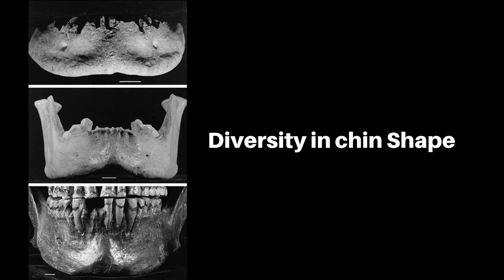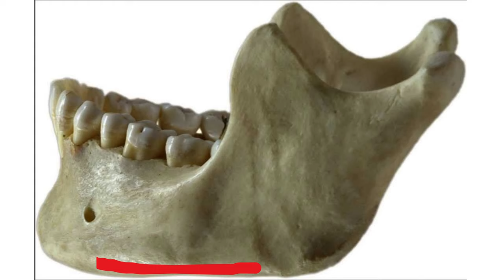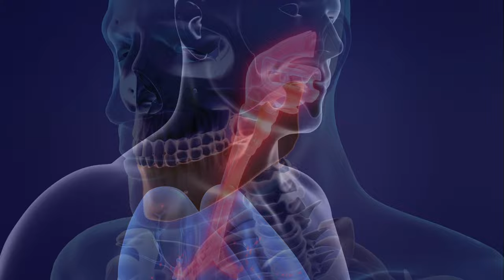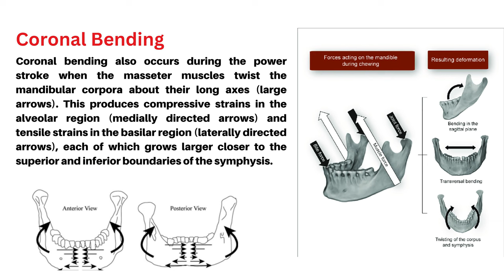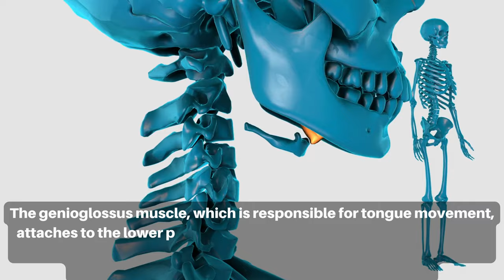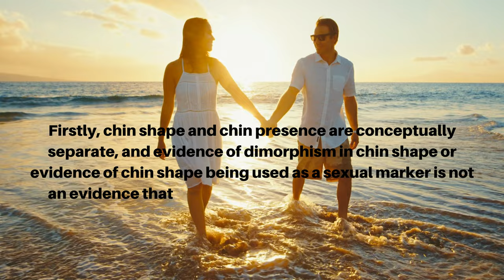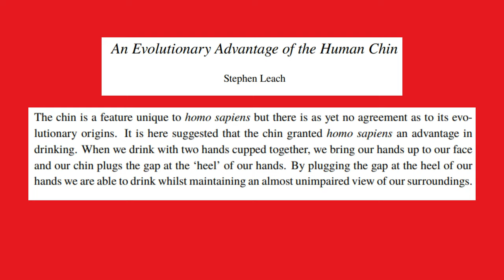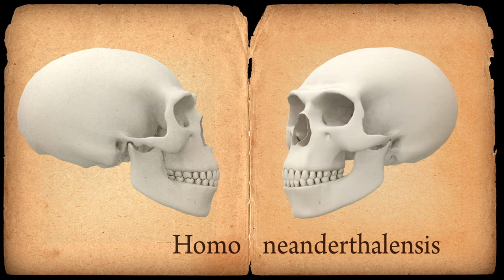Humans Chin: Adaptation or relic?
The chin is a bony prominence located at the anterior aspect of the lower jaw called mandibular symphyseal. The salient features of the symphyseal region are a raised central keel that flows into a distended lower margin, a low-lying triangular mental tuberosity at the confluence of the keel and the inferior margin, and mental fossae that lie on either side of the keel and above the distended lower margin. The shape of the chin is a significant characteristic that distinguishes humans from other primates. The shape of the human chin is established during fetal development and remains unchanged into adulthood.
 Neanderthals did not have this distinctive chin shape, and their mandibles were broad and arcuate. Some fossils that are typically classified as Homo sapiens display a human-like chin shape, while others have no distinctive features.